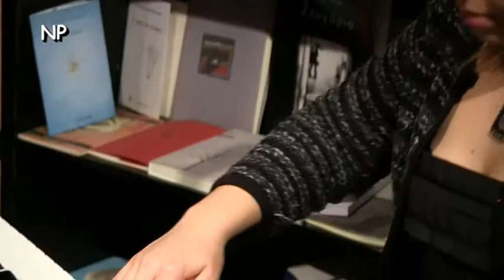5-«ΑΝΕΜΟΣΚΑΛΑ» Μ Σπέγγος Γ Περβολαράκη «πρελούδιο 4 για πιάνο Chopin»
Μιχάλης Σπέγγος
«ΑΝΕΜΟΣΚΑΛΑ» Εκδόσεις Διόπτρα
παρουσίαση του βιβλίου του Μιχάλη Σπέγγου
η μουσικός Γιούλη Περβολαράκη «πρελούδιο 4 για πιάνο Chopin»
26 Νοεμβρίου 2013 στο Polis Art Cafe.
Προλόγισμα Βασίλης Χατζηιακώβου & Κωνσταντίνος Παπαδόπουλος εκδότης Διόπτρας
Παρουσίασαν και διάβασαν οι ηθοποιοί:
Πέτρος Αλατζάς και Έλενα Παπαβασιλείου,
η συγγραφέας Αναστασία Καλλιοντζή και η
κλινική ψυχολόγος Χριστίνα Σταματάκη.
Έψαλλε ο ιεροψάλτης Άγγελος Διαμαντόπουλος
Στη μουσική επιμέλεια της βραδιάς η μουσικός Γιούλη Περβολαράκη.